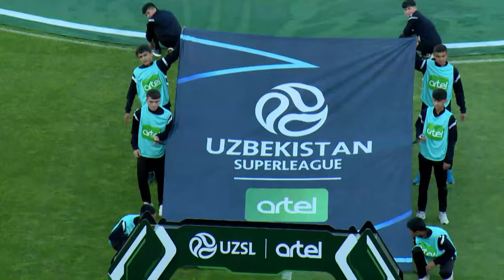NASAF 0:0 BUNYODKOR | Superliga 7-tur